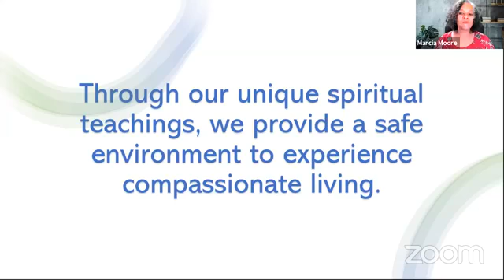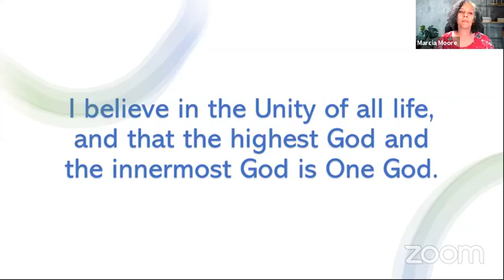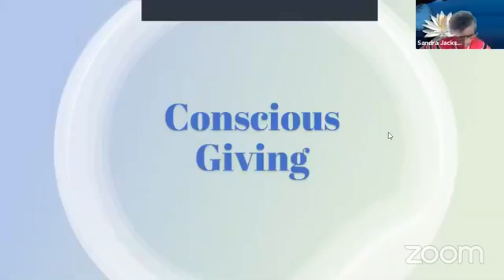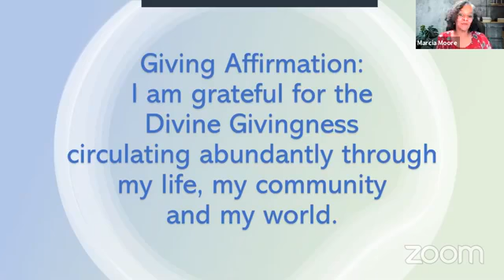"The Infinite Invisible" - Rev. Dr. Sandra Jackson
Please join us as we learn from Rev. Dr. Sandra Jackson on the topic, "The Infinite Invisible".
Songs played/performed -
"Love, Love" - Susan Mohini Kane & Cynthia Hart
"Path of Love" - Susan Mohini Kane
Videos Played: